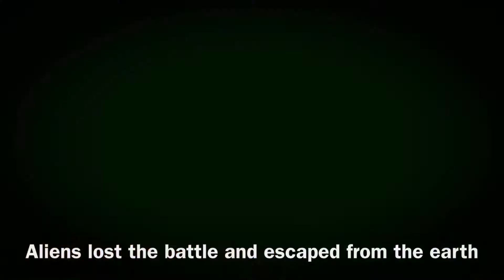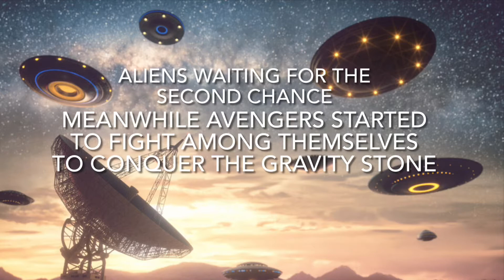Avengers Civil War - Volume 1 - Stop Motion Animation Film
A stop motion animation film which depicts the war among the avengers.